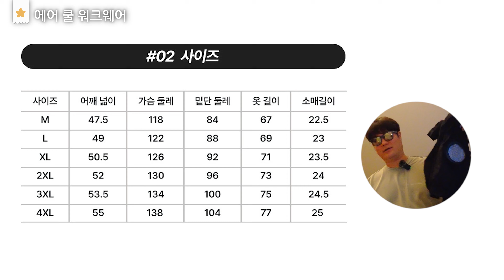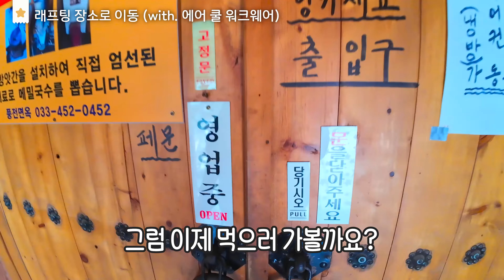도파민 대폭발! 🌋여름엔 역시 래프팅이지! 🌊 에어 쿨 워크웨어와 함께 한 지난 여름 ☀️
안녕하세요, 여러분~ 차박씬이에요. 😊
이번 영상에서는 도파민 대폭발했던 지난 여름 래프팅과 쿨 에어 워크웨어 리뷰를 담아봤어요!
여름엔 역시 래프팅이지! 🌊 에어 쿨 워크웨어와 함께라서 더 시원하게 즐길 수 있었답니다.

래프팅의 짜릿함과 쿨 에어 워크웨어의 편안함을 한껏 느껴보면서
내년 여름에 꼭 참고할 꿀팁들도 가득 담아봤으니, 놓치지 마세요!

그럼 이번 영상도 재미있게 봐주시고, 항상 감사합니다!!

=== 제가 사용하는 장비나 요리재료 물어보시는 분들이 많아서 링크 남겨요 ===

[캠핑장비]
- 테이블 : 카즈미 유니온 아이언메쉬 2폴딩 테이블

- 파워뱅크 : 야마비시 인버터 결합형 인산철 배터리 100A
- 프로젝터 스크린 : 플랏플로우 포터블 빔스크린 유압식

* 쿠팡을 통해 구입 시 소정의 수수료가 저에게 지급될 수 있다고 해요!
* 최저가 아닐 수도 있으니, 검색 후 최저가 구입하세요~